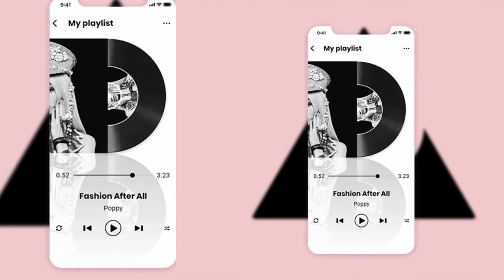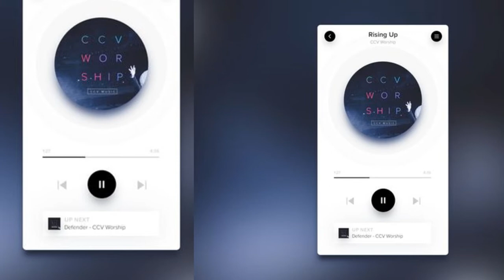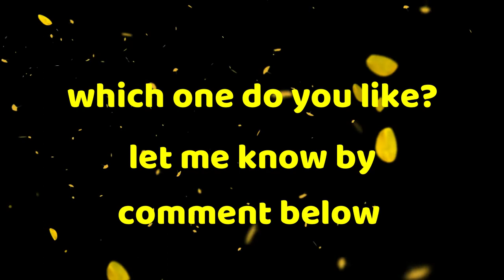Best app design, Top 10 music player app design in 2019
Topic: Best app design, Top 10 music player app design in 2019

We want to create more videos tutorial to help people that want to learn more about mobile development web development and new technology. ikhmer4ever.com try to gather more about new technique about programming, mobile app design, app development, UI and UX Design, and also the real app in the world that currently use and making for production and help people too. Thanks